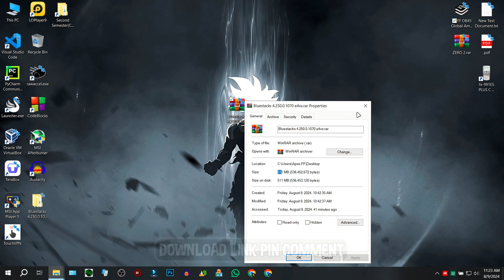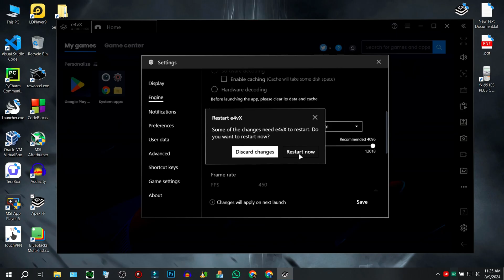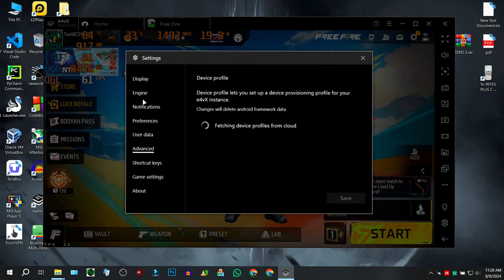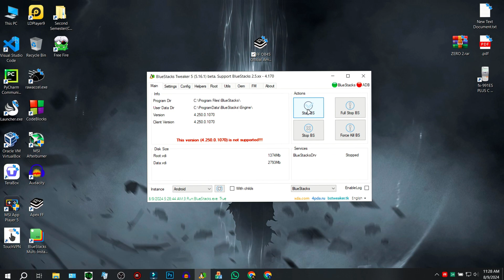New E4VX 4.250.0.107: Best Bluestacks Lite Emulator for Low End PC | Crash Fixed | 600++ FPS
►Today in this video I'm gonna Tell you New E4VX 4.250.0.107: Best Bluestacks Lite Emulator for Low End PC | Crash Fixed | 600++ FPS @classyfreefire
💡How To Open My Link 1 Please watch this entire video of mine first
🔐Password: ApexFF10K⭕(Type the password and do not copy and paste)

Download Link Pinned in Comment 🎯
►TIME STAMPS
Preview : 0:00
⚔️ PC Specification ⚔️
HP Victus 15-FA1093DX
-Processor: i5-13420H
-RAM: 16GB
-SDD : 512GB
-Graphics Card : RTX3050 6GB
-Windows Edition : Atlas OS 22H2
►Softwares I Use :
-Mirillis Action
-Filmora 10
-Photoshop CC 19

🖐️ Tags Ignore 🖐️
Bluestacks lite
E4vx emulator download
Emulator for 2gb ram pc without graphics card free fire
Msi lite
bluestacks
bluestacks best version for free fire
e4vx emulator
emulator for low end pc
gangpro
msi 5
free fire x86 bluestacks
free fire ob 45 download link
Normal free fire link
how to download normal freefire ob45 update
ob45
ob45 lag fix
ob 45 hack
bluestacks ob45
ob45
Best Device Profile Settings for Bluestacks 5
Best Free Fire settings for bluestacks 5
Best Device Profile for Bluestacks 5
BlueStacks 5 Lag Fix
Best Device Profile Settings for Bluestacks high fps
Best Device Profile Settings for msi 5
100% headshots trick in Free Fire